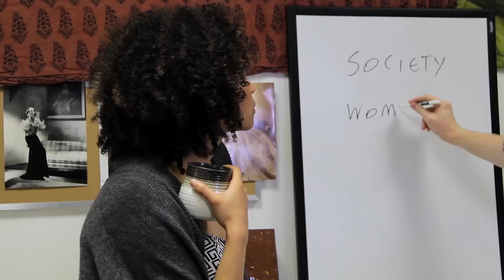WOMYN INC | The Right Side of History | Ep2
IN AN ALTERNATE WORLD... men are suing the Lehman Sisters for pay inequality. The masculinist movement is rising as we watch the company's four chief officers cope while attempting to include men in the workplace.

Series Creators – Lauren Besser, Tessa Claire Hersh, Katie Sicking, Phebe Szatmari

Director – Phebe Szatmari

Writers – Lauren Besser, Tessa Claire Hersh, Katie Sicking, Phebe Szatmari
Producers - Lauren Besser, Tessa Claire Hersh, Jerah Milligan, Katie Sicking, Phebe Szatmari
Director of Photography – Geoffrey Stevens
B Camera – Phebe Szatmari
Editor – Geoffrey Stevens
Assistant Editor – Carina Jollie
Production Designer – Lauren Besser
Sound – Francis Cattani, Andrew Coalson, Billie Watson
Production Stills – David McCullouch
Production Assistants – Glorilis Tavarez, Dominique Nisperos

CAST
Lauren – Lauren Besser
Tessa – Tessa Claire Hersh
Katie – Katie Sicking
Phebe – Phebe Szatmari
The Bush – Shannon O’Neill
Equality Consultant/Brema/Brennan – Brennan Lee Mulligan

Andrew – Andrew Coalson
Ann – Mariola Figueroa
Pussy-Eater – Evan Forde Barden
Mike – Mike Greene
Doug – Aaron Kheifets
Dale – Matt Mancini
Bill – William Martinez
Dave – David McCullouch
Ben – Jerah Milligan
Receptionist – Dominique Nisperos
Dan – Patrick Williams

Office Goddesses – Sam Evans, Nayomi Reghay, Milly Tamarez, Glorilis Tavarez, Anne T. Veal

Special Thanks – Jerah Milligan, David Sokol & Euphoria Rehearsal Studios, Upright Citizens Brigade Theatre - New York